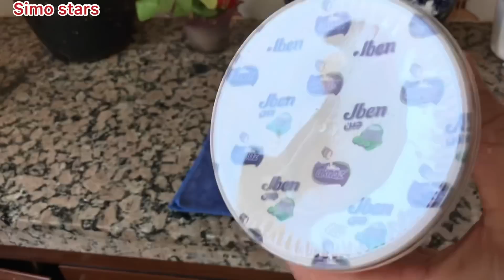تيراميسو وصفة أصلية بكمية وفيرة يحضر في دقائق لذيذ وذوق رائع Tiramisu#تيراميسو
كيك تيراميسو ناجح بكل خطوات
مقادير
كريم شونتي 400مل
خلطة أولا 3 بياض بيض
قبيصة ملح
3 معالق سكر
خلطة تانية
3 صفار بيض
2 كيس فاني
3 معالق سكر
حمام مريم
بيسكوي
قهوة سريعة دوبان
جبن 190 غرام اي جبن يمكن ليكم تستعملو